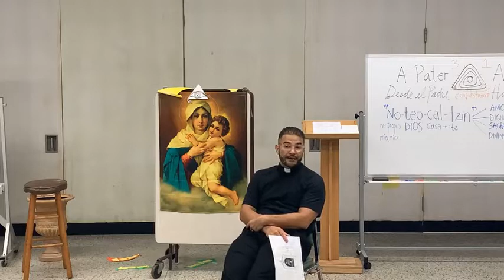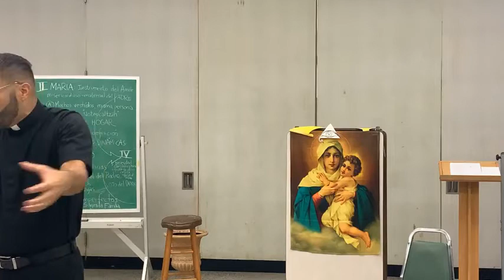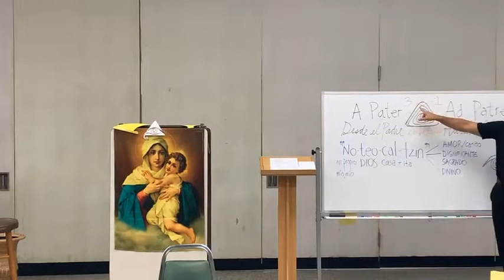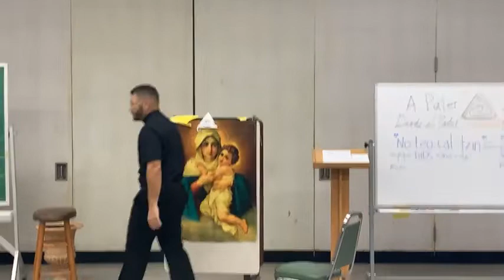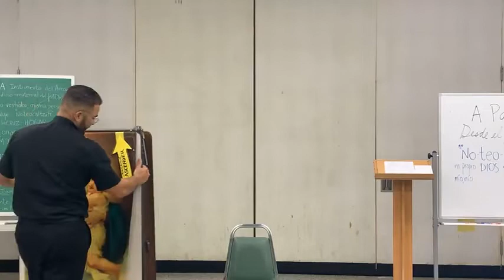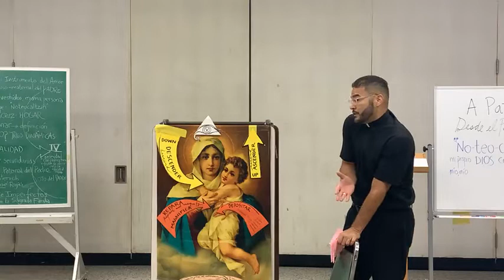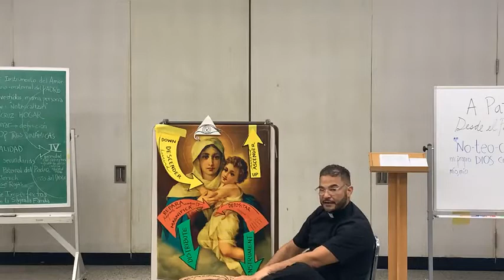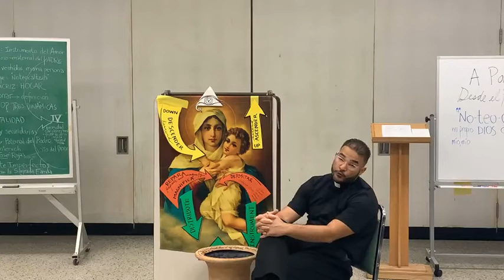Conferencia 3 Retiro para Matrimonios. Entronizar a María con Las 3 Dinámicas de una Alianza de Amor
Conferencia #3, Retiro para Matrimonios. Entronizar a María con Las Tres Dinámicas de una Alianza de Amor.

Mariólogo Padre Carlos José Rojas
Diocesis de St. Petersburg, FL